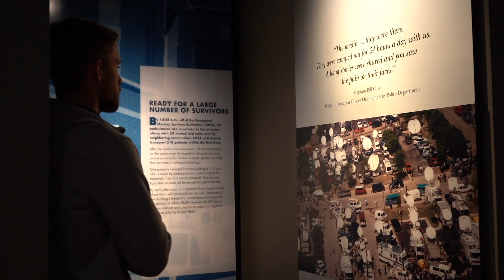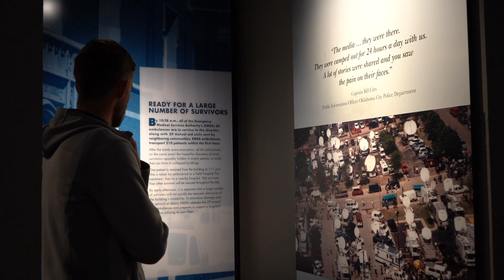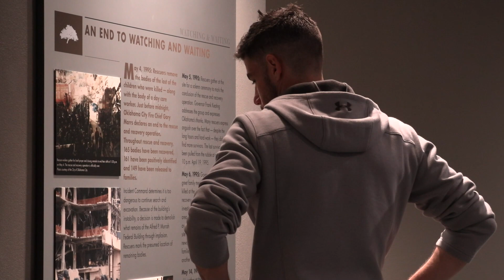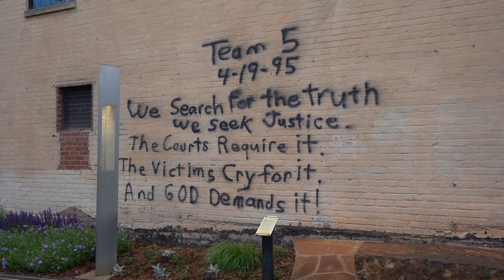Energy FC Visit to the Oklahoma City National Memorial and Museum.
“I think one thing that struck me is the idea of the Oklahoma Standard. One that is of people coming together, a great group of people, who always look to help others first.”

On this day, 24 years ago, our great city was tested but not defeated. We remember those lost, the survivors and the many heroes.